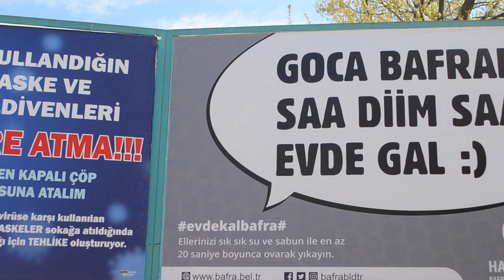Bafra'da Sokağa Çıkma Yasağı